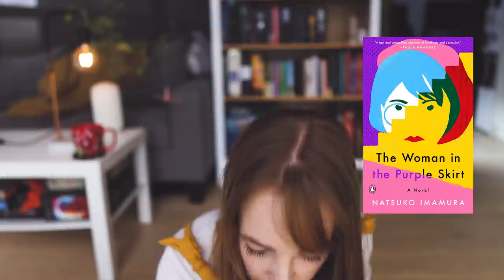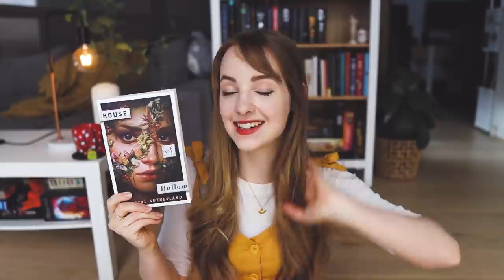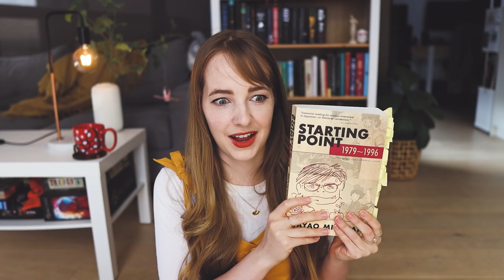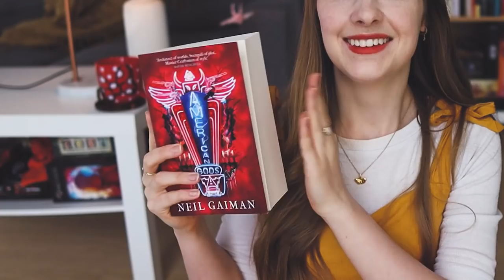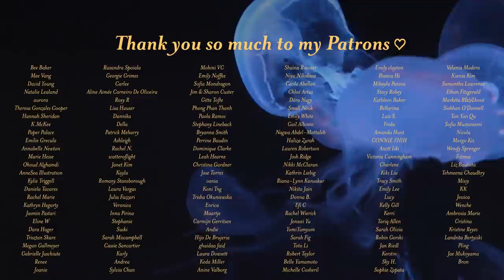best books I've read recently! fantasy, Japanese lit, mythology ~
Welcome back to another video, and another favourite books I've read recently video!! I hope you guys enjoy this wrap up of my favourite books I read in the last 2.5 to 3 months. These are all of the books I gave 4 or 5 stars to. There's a whole bunch of fantasy, surrealism, mythology and Japanese lit books here. So, hopefully you can find something fun to read 💛